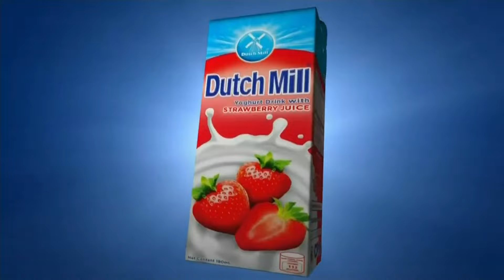Dutch Mill Yoghurt Drink TV Ad 2024 30s (Philippines) [CC/HD]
Dutch Mill Yoghurt Drink: Yoghurt drink na may milk and fruit juice!

This content contains Filipino Closed Captions and available in Full High Definition.

DRPS One 12559: Dutch Mill Yoghurt Drink TV Ad 2024 30s (Philippines) [CC/HD]